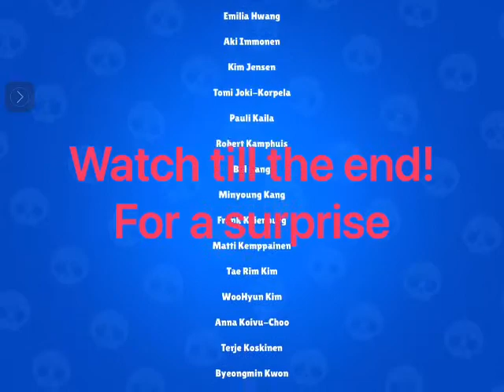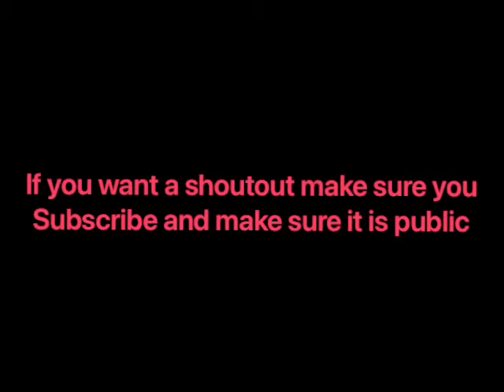How to watch the credits in Brawl Stars season 10 *NEW*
Brawl Stars/Gaming/Tutorials/How to/Brawl Stars season 10/How to 1v1/Brawl Stars Tips and Tricks